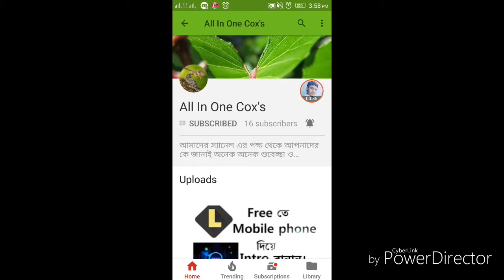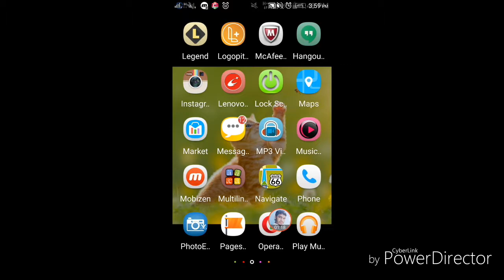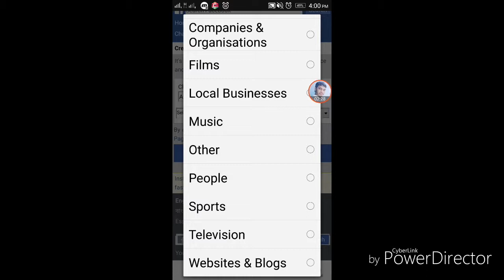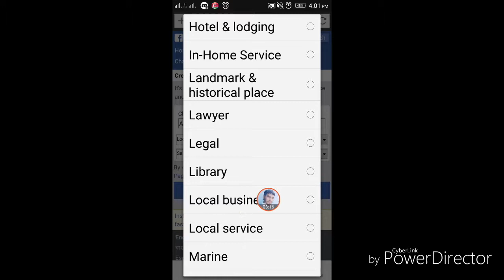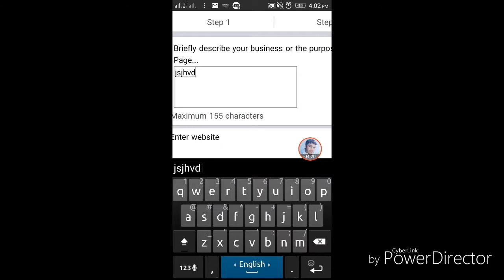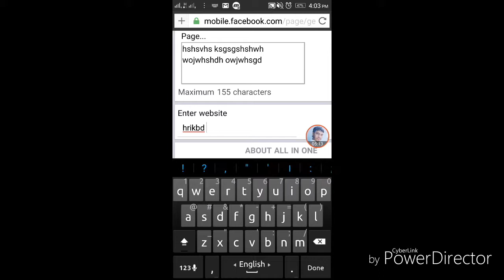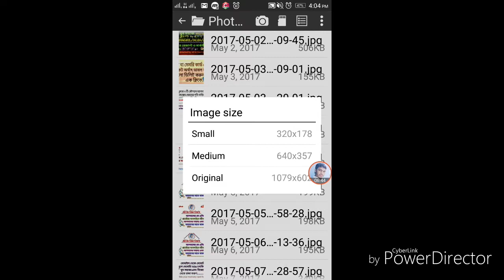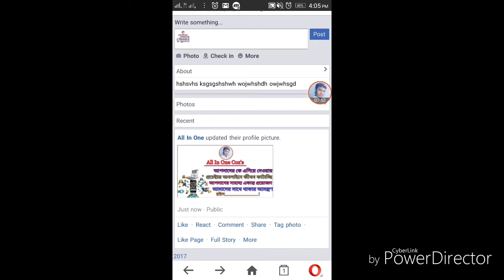How To Create a Facebook Page in bangla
How To Create a Facebook Page.Derral demonstrates and explains how to create a Facebook page for business, public figure, charity or cause, any reason that you may need to create a Facebook page. !